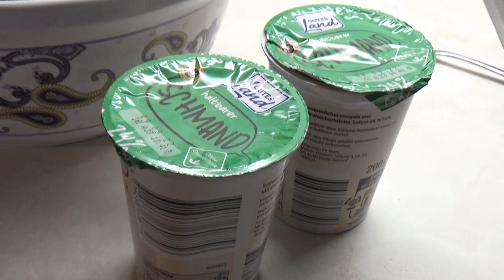Сегодня грилим рёбрышки! 🏠 Grilling ribs today!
Вкуснейший семейный ужин!
В видео использована музыка Людвига Бетховен "Для Элизы".